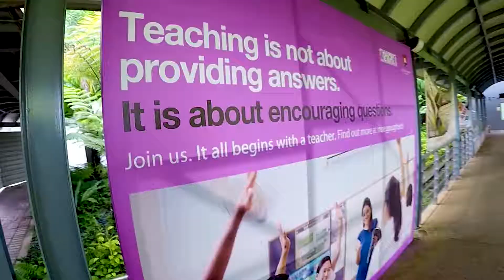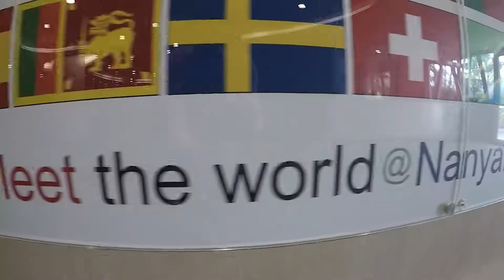Australian High Commission Singapore, New Colombo Plan | Highlights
For this project, we had the opportunity to work with the Australian High Commission, and the New Colombo Plan.

Several exchange students living in Singapore were tasked with recording their experiences over the span of 3 months, which were then edited into a short 1 minute videos.